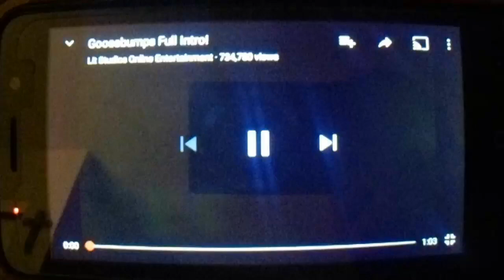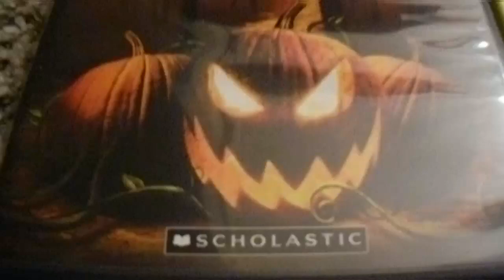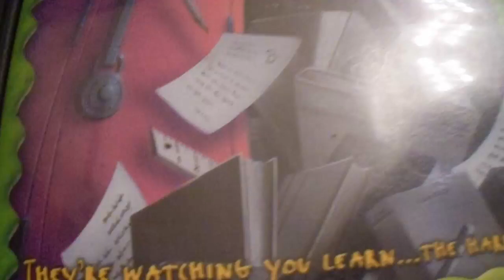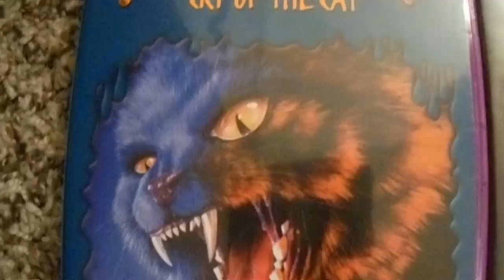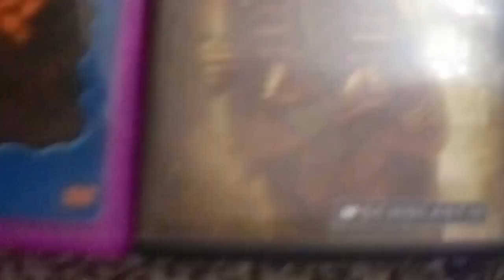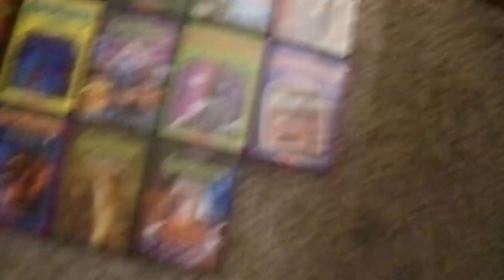MY Goosebumps DVD COLLECTION!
Goosebumps is my fave 90's kid show of all time!! I remember getting spooked out as a kid by this show back in the day.. lol My main goal is to own every episode of Goosebumps ever made on DVD & VHS!!! "VIEWER BEWARE.. YOU'RE IN FOR A SCARE..." ;)